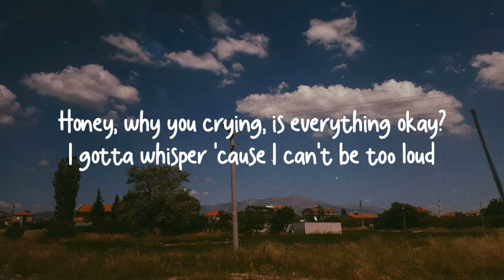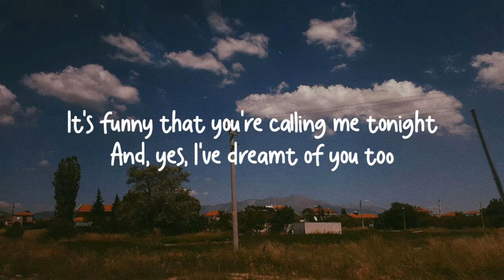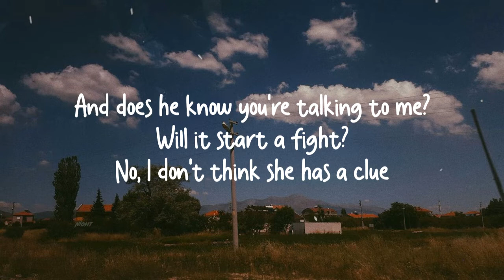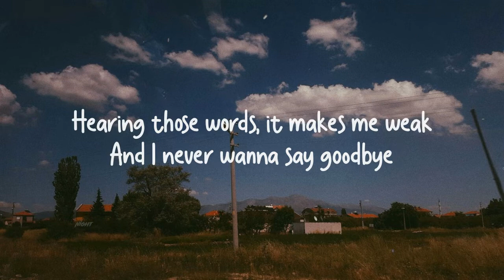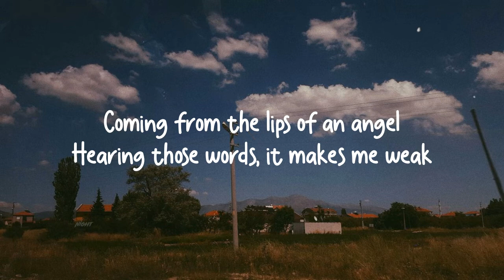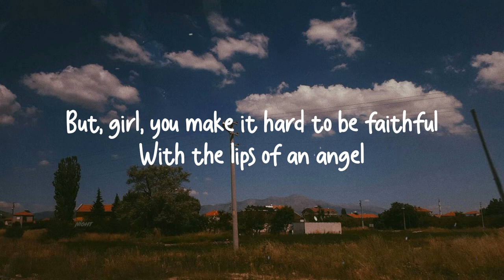Hinder - Lips Of An Angel Lyrics